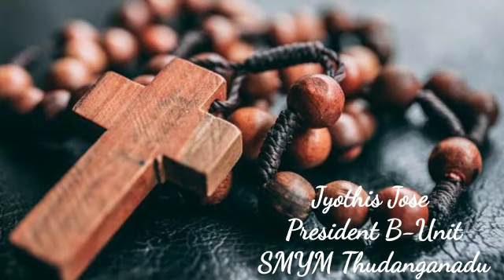അമ്മയോടൊപ്പം ജപമാല വഴികളിലൂടെ Day 1